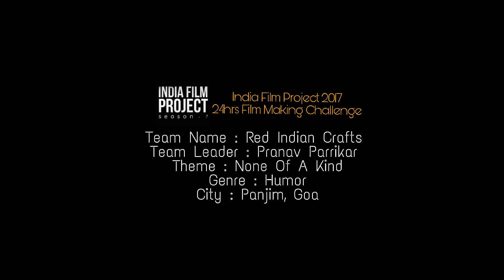CHER | चेर || Short Film Made In 24hours || SELECTED IN TOP 100 Nexa Challenge | IFP 2017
RED INDIAN CRAFTS Participated At Nexa 24 Hours Film Making Challenge For India Film Project (IFP) 2017

The Theme Given Was : NONE OF A KIND

This Film Was Written, Shot, Edited within 24hours

THIS FILM GOT SELECTED IN TOP 100 OUT OF 3500 FILMS AT NEXA 24 HOUR FILMMAKING CHALLENGE FOR INDIA FILM PROJECT 2017

               RED INDIAN CRAFTS Presents

                              CHER | चेर

                              (Perfume)

Cast :  Pranav Parrikar
            Rajat Govekar
            Tanay Borkar

Directed By : Sainath Uskaikar